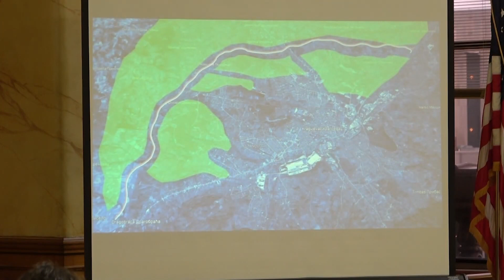Šta donosi Protokol o saradnji Kragujevca i Milvokija?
Prepoznajući značaj međunarodne saradnje i razvojne mogućnosti koje pruža ovakav vid umrežavanja, grad Kragujevac radi na jačanju postojećih i uspostavljanju veza sa novim partnerima iz čitavog sveta.